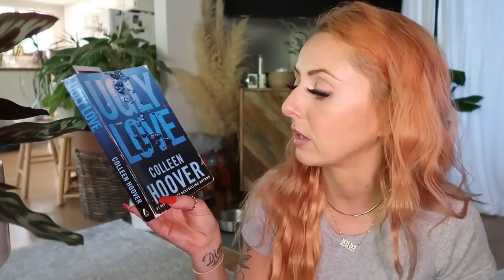THRIFT WITH ME & HAUL OCTOBER 2022 | I FOUND FREE PEOPLE & ANTHROPOLOGIE SCORES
Today we went thrift shopping for some new fall pieces for my closet! I went thrifting at goodwill for october 2022 and found SO MANY cute pieces including Free People and Anthropologie closet staples!

MENTIONED ↓
     • Location: Auburn, California Goodwill
• Jewelry Brand on necklace - WOW such a score!

ABOUT ME:
I am 33 years old and I live in the foothills of Northern California. I am married with two dogs. I love thrift shopping, beauty/skincare and traveling in our RV!